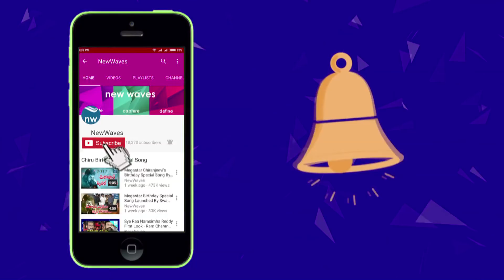Allu Arjun Watches Naa Peru Surya Movie with his wife Sneha Reddy in Sandhya Theatre | New Waves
stylish star allu arjun watches naa peru surya naa illu india movie with his wife sneha reddy and with his fans in sandhya theatre...